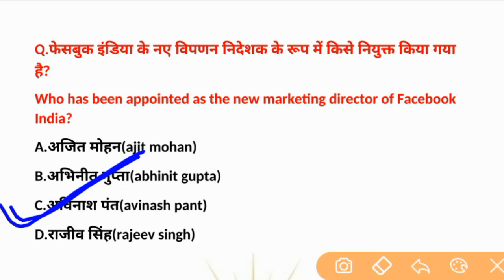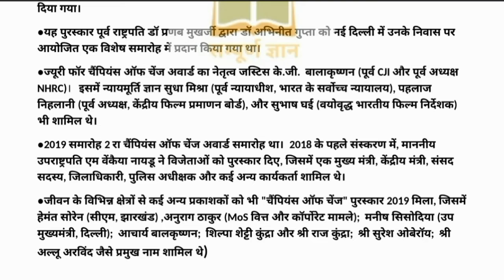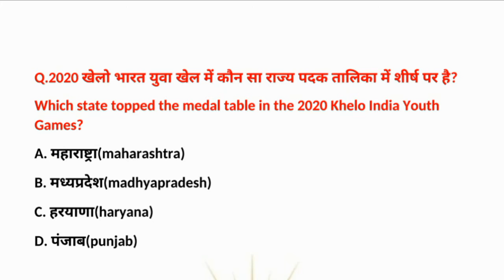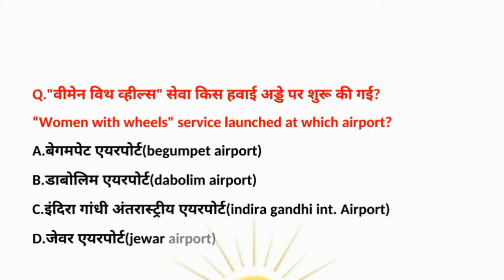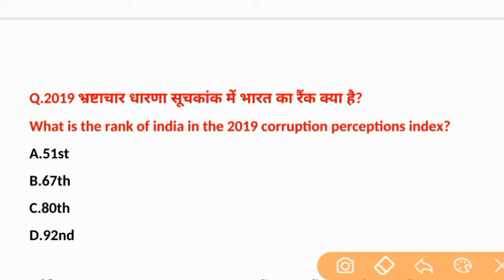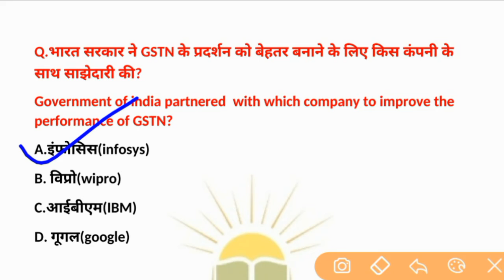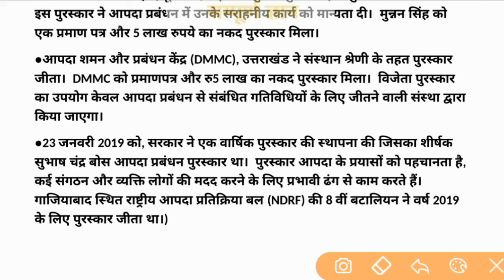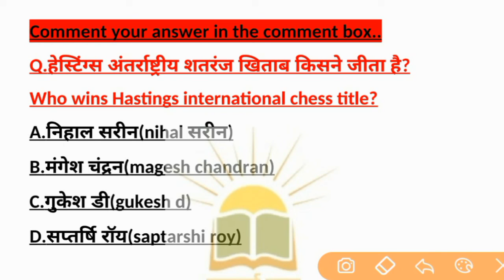Current affairs today |25 January current affairs 2020 for UPSC,RAILWAY,SSC,CGL,CHSL,KPSC,CGPSC,BANK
Current affairs today | 25  january current affairs 2020 for IAS,RAILWAY,SSC,CGL,CHSL,KPSC,CGPSC,BANKING

Welcome to सम्पूर्ण ज्ञान sampurna gyan.

Top Current Affairs of the day: 25 january 2020. Instantly obtain Latest Current Affairs with all essential info, Be the first to know all the Today Current affairs 25 january 2020 top news, Major Issues, Current News, Important events in National Current News as well as International level with clear explanation. For all competitive exams and Interviews, equip yourself with the Latest Current Affairs 25 january 2020 and Current affairs 2019 granted here.

               |||सम्पूर्ण ज्ञान sampurna gyan|||